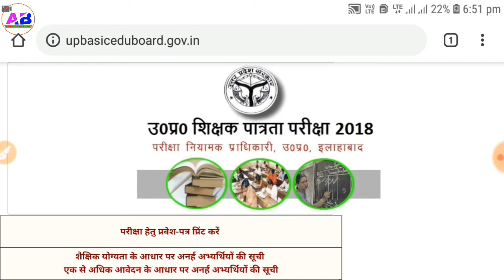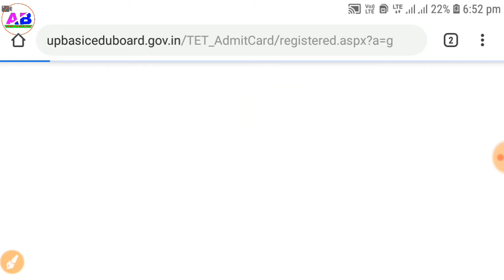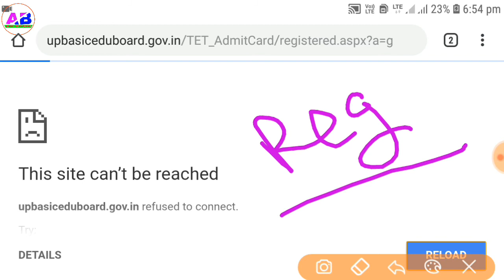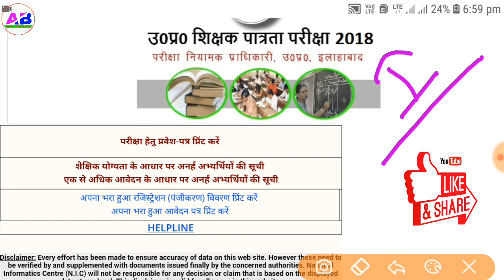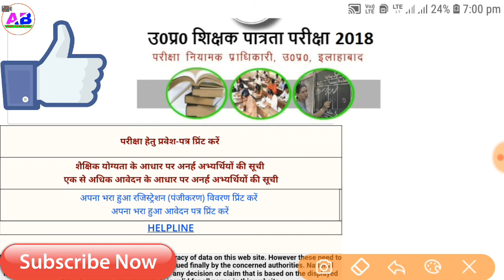ऐसे करे Download Uptet 2018 Admit Card ।। अपने साथ ले जाना होगा ये चीजें ।। By Brijendra Gautam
Download uptet 2018 admit card
Official site for uptet 2018

JOIN Me on whatsapp (No CALL) 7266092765